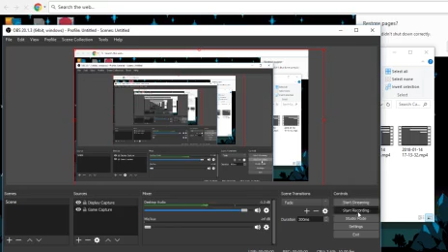Cuphead [testing my obs recorder]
this is just a test for my new obs recorder